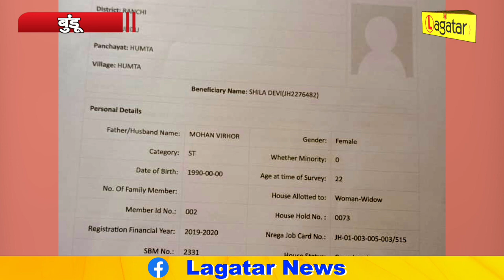Bundu- प्रधानमंत्री आवास योजना में भ्रष्टाचार के ठोस सबूत, live lagatar की पड़ताल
Bundu-  प्रधानमंत्री आवास योजना में भ्रष्टाचार के ठोस सबूत, live lagatar की पड़ताल || Live Lagatar

प्रधानमंत्री नरेंद्र मोदी ने देश के सभी गरीब परिवारों को घर मिले इसके लिये प्रधानमंत्री आवास योजना की शुरुआत की... ताकि सभी के पास अपना पक्का मकान हो... पीएम ने योजना की तो शुरुआत की लेकिन इस योजना में अक्सर ही गड़बड़ियों की शिकायत मिलती रहती है... किस तरह इस योजना में बड़े पैमाने पर गड़बड़ियां हो रही है इसकी बानगी आज हम आप को अपने ग्राउंड  रिपोर्ट में दिखायेंगे...